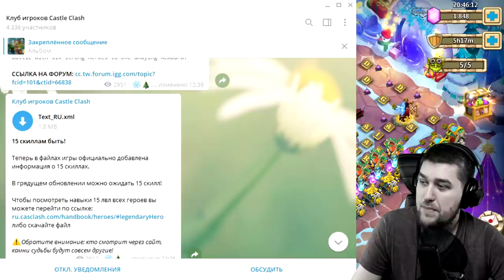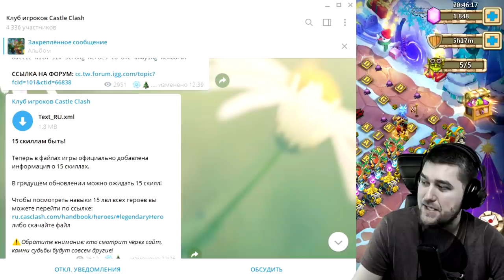Я УЖЕ НЕ ЧЕМУ НЕ УДИВЛЯЮСЬ! ВСЕ НОРМ! 15 УМЕНИЯ... Новые титулы! БИТВА ЗАМКОВ / CASTLE CLASH